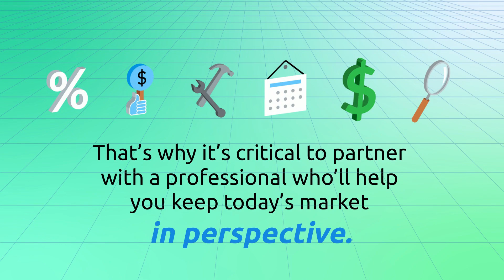Keeping Todays Housing Market in Perspective Is Key When You Sell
Keeping Today’s Housing Market in Perspective Is Key When You Sell

Today’s housing market is cooling from the frenzy it saw over the past two years. Let’s connect so you can have the expert advice you need to sell your house this season.